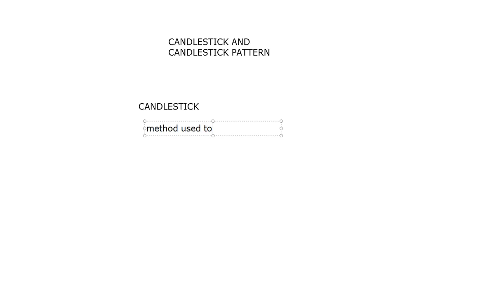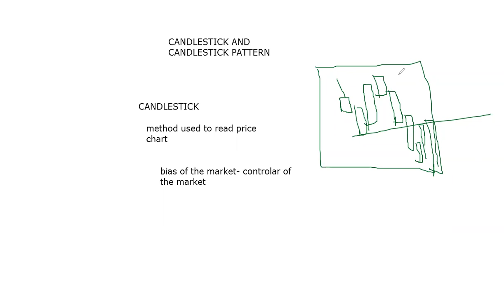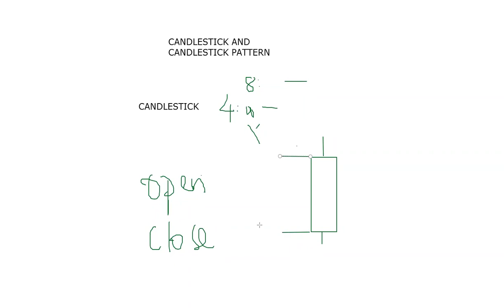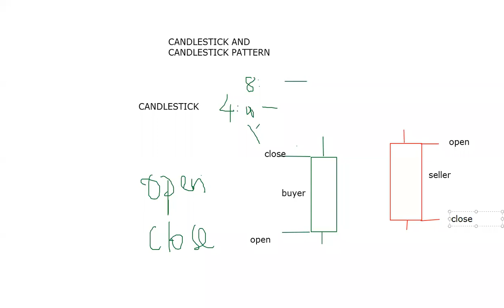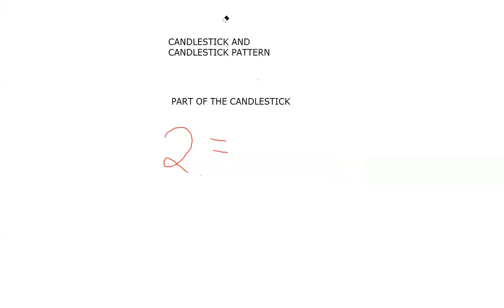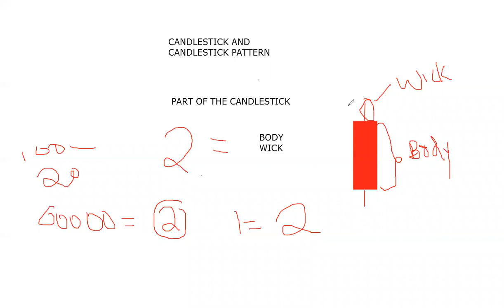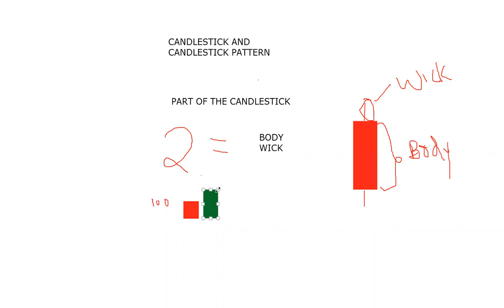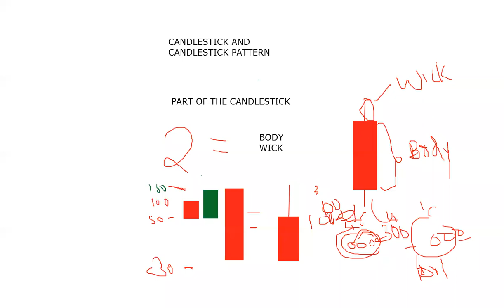FOREX CANDLESTICK KWA KISWAHILI. SEHEMU YA KWANZA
Mafunzo ya forex kwa lugha ya kiswahili. Jinsi unavyoweza kujitengenezea kipato kwa njia ya kuuza na kunnua sarafu za kigeni kupitia simu yako au kifaa kinachoweza kuingia mtandaoni.